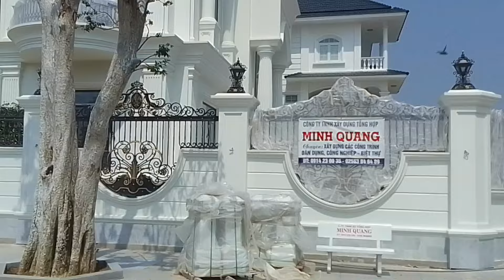KINH KHỦNG BIỆT THỰ 200 TỶ KHÔNG CÓ NGƯỜI Ở